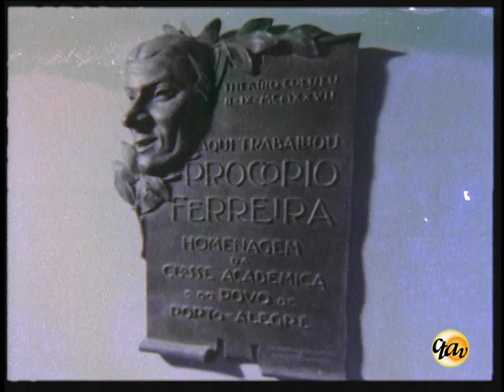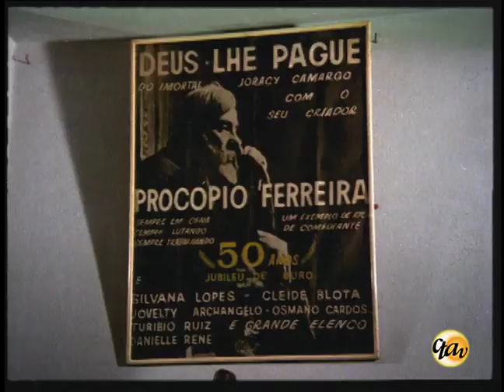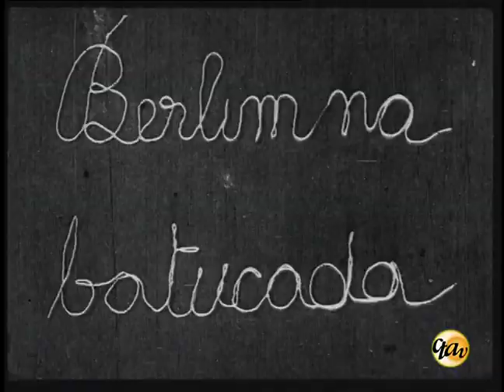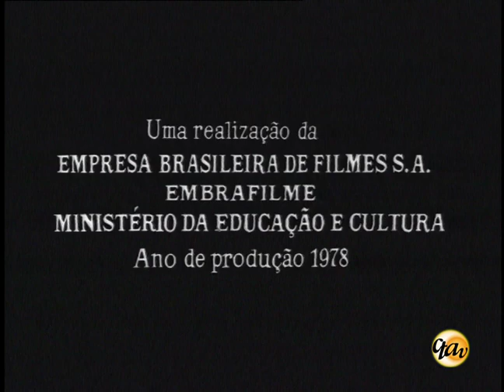Procópio no Cinema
40 anos após a morte de Procópio Ferreira, o CTAv apresenta o filme Procópio no Cinema.
João Álvaro de Jesus Quental Ferreira foi um dos maiores artistas de teatro Brasileiro, com 62 anos de carreira, escreveu 9 peças, atuou em 18 filmes e 461 peças. O filme traz o próprio Procópio Ferreira comentando seus filmes e trabalhos mais célebres no cinema.

O filme enfoca a contribuição que o grande ator Procópio Ferreira de à cinematografia brasileira. Seu depoimento intercalado com cenas de filmes de que participou.

Diretor: Alfredo Palácios
Produtor: Embrafilme
Fotógrafo: Júlio Heilbron
Montador: Pedro J. Garcia
35mm, cor e p&b, 26min, 1978